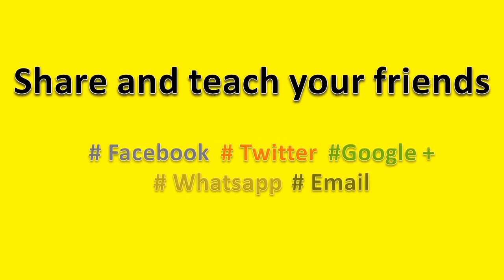How to Pronounce Ombre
How to pronounce Ombre , this video will help you to pronounce it correctly